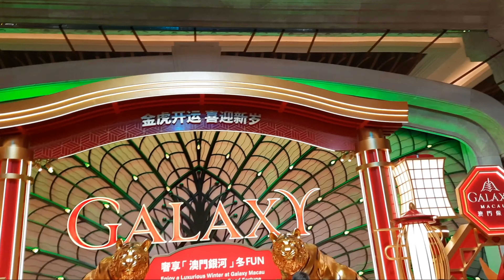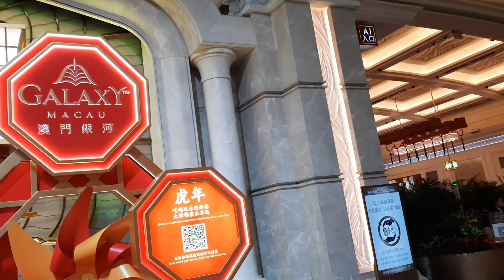Walking Around#Macao|Jowa and friends Official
My channel is all about adventure videos, food videos cooking videoes, baking videos, lifestyle and happy kalokohan moments😅
I hope this video can help for beginners like me and I hope you like this video.

Thank you in advance po😍